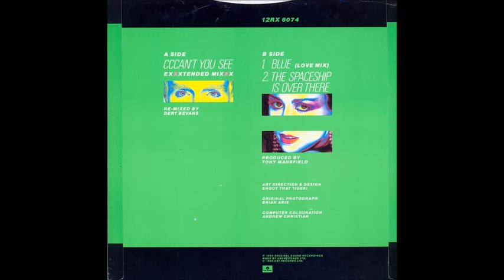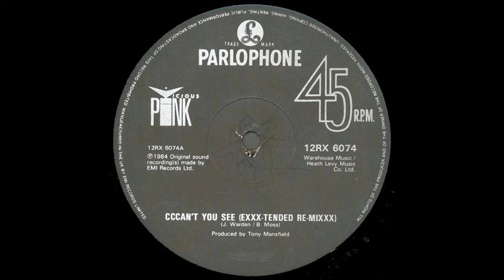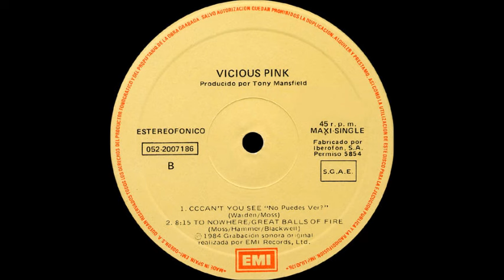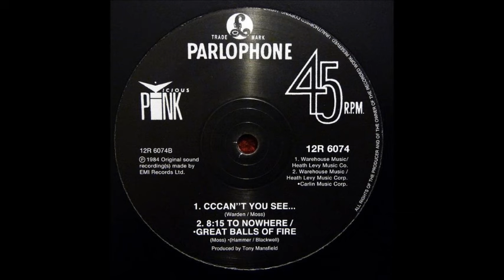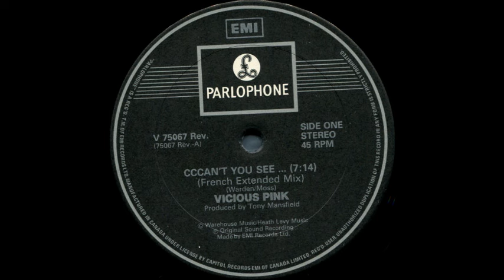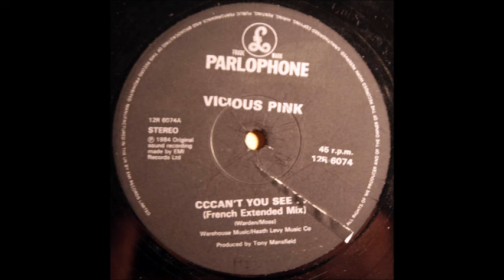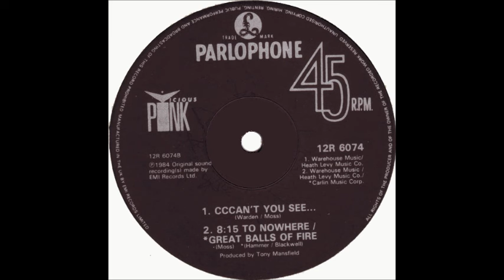Vicious Pink - Cccan't You See (Extended Remix)